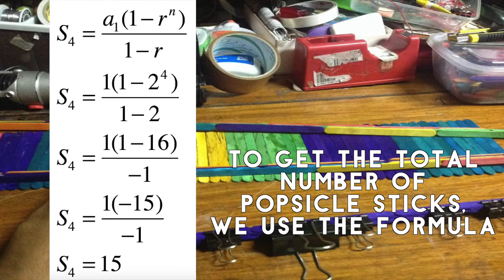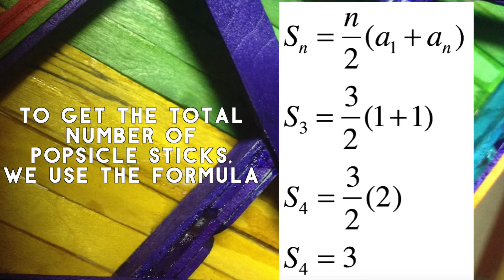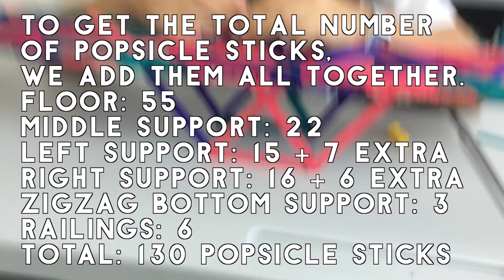My Dream City Alg Bridge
Junior I
Group 13
Sir Mark Mendoza

De Guzman
Campos
Gonzalez